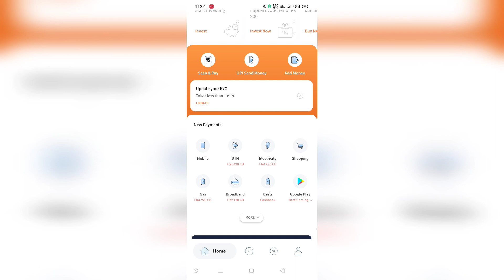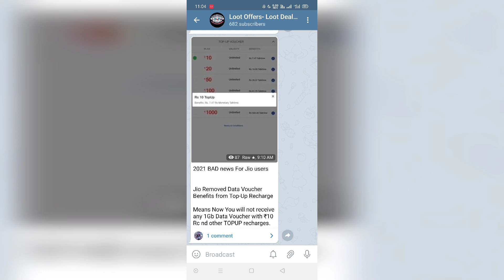FreeCharge New year Offer for Everyone || Jio Users Bad News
Hii guys in this video am share today's latest offer with u.

Must joint this Group🔥🔥

Telegram group Loot Offers-

Or Search - @pandeyjikipathsala

If u want to create new account then create from here 👇👇👇 MANY APP REFER AND EARN👇👇👇👇👇👇👇👇👇👇

Mobikwik Refer code- PSTFU7

PAISAWAPAS refer code- PYVNP

Rapido Refer code- CGHDC58

Dream11 Refer code-  SJANME4PQ

My Team11 Refer code- TYW9D3ZZOB

My Fab 11 refer code- BAGHEFF68

Fab hotel refer code- PANDEYJI

UMC-

Use my card Refer code (UMC)- 8bb365ead8